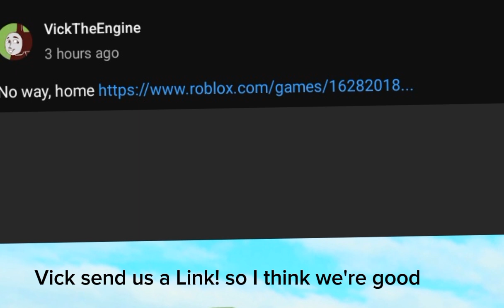SR update 1